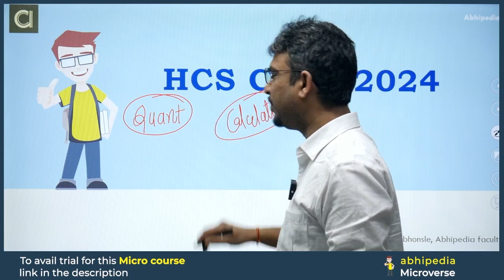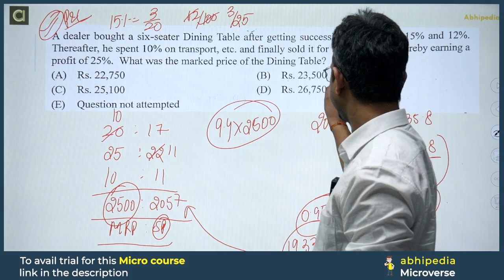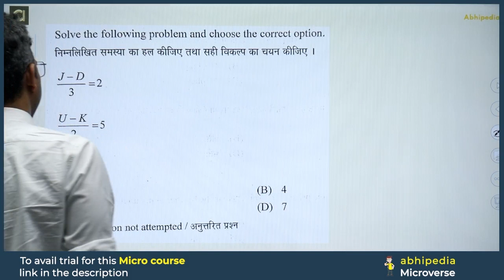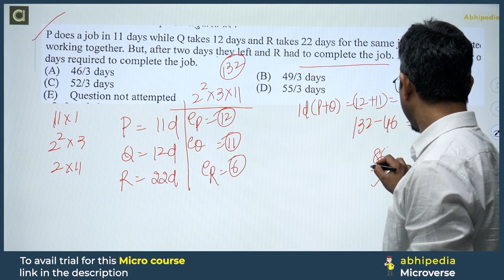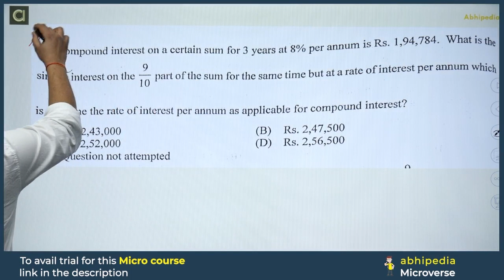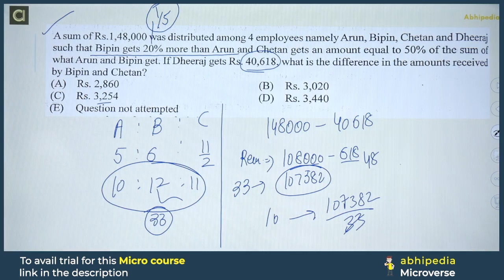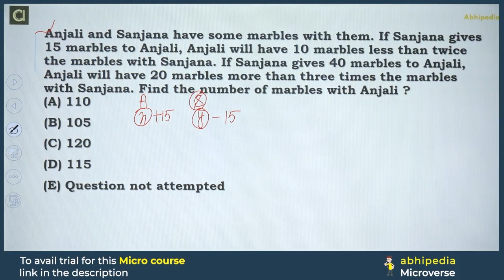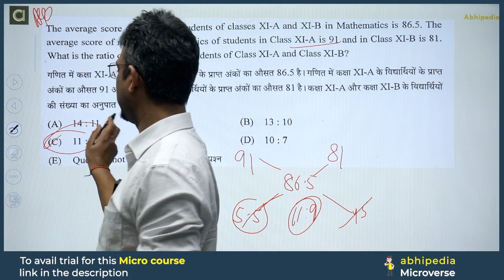HCS Prelims 2024 | CSAT Quantitative Aptitude Paper Solution | Micro course | by abhimanu IAS